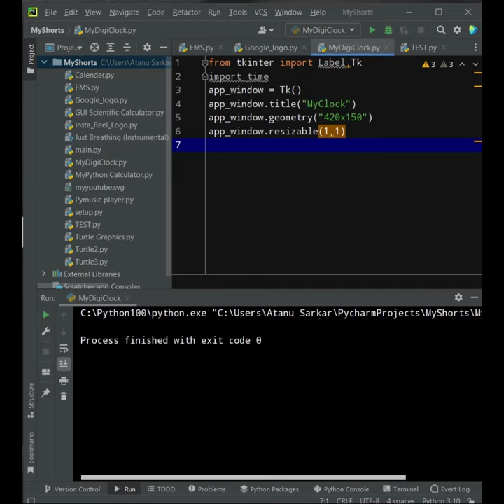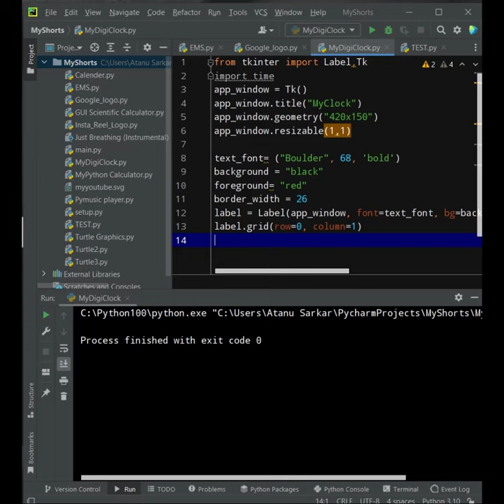Digital Clock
from tkinter import Label,Tk
import time
app_window = Tk()
app_window.title("MyClock")
app_window.geometry("420x150")
app_window.resizable(1,1)

text_font= ("Boulder", 68, 'bold')
background = "black"
foreground= "red"
border_width = 26
label = Label(app_window, font=text_font, bg=background, fg=foreground, bd=border_width)
label.grid(row=0, column=1)
def digital_clock():
   time_live = time.strftime("%H:%M:%S")
   label.config(text=time_live)
   label.after(200, digital_clock)

app_window.mainloop()